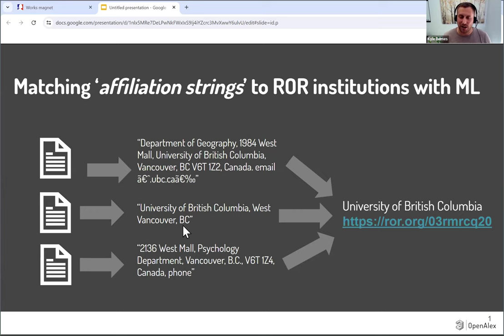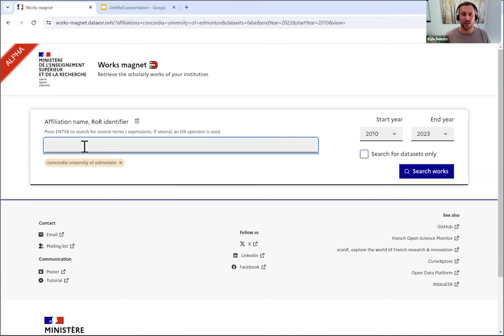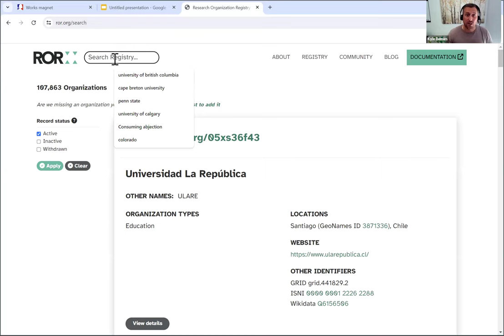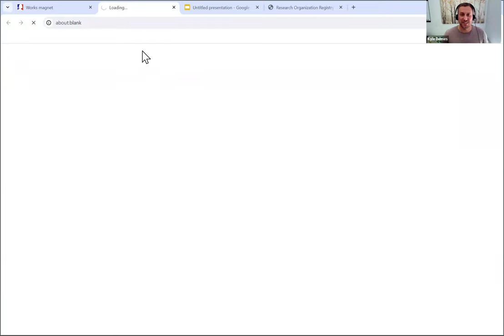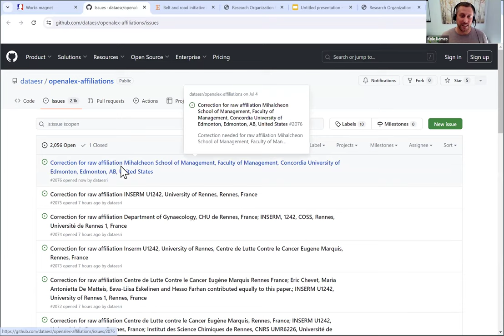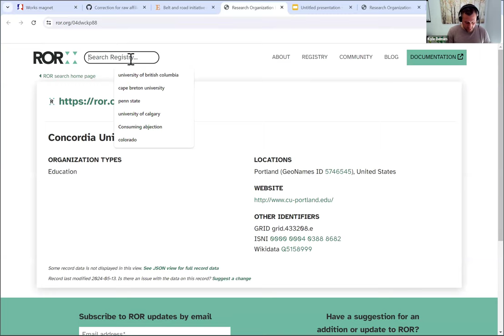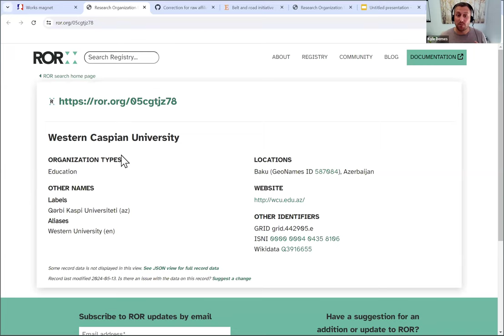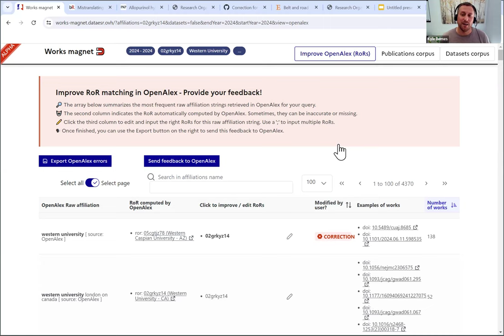Improve RoR alignments in OpenAlex with works-magnet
- Improve RoR alignments in OpenAlex
- Create a corpus of publications using data from the Open Science Barometer and OpenAlex
- Create a corpus of datasets using data from the Open Science Barometer and OpenAlex
This video demonstrates the first feature: improving RoR alignments in OpenAlex with the works-magnet.